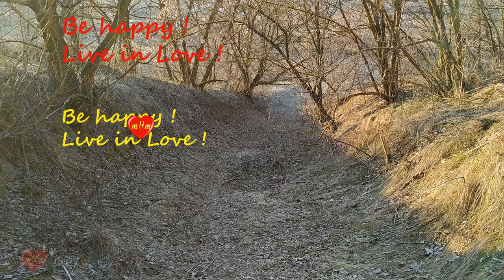Musical Therapy:👌We are looking place where we are happy.Fertile fields🌹 give MusicHeartMeditation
Welcome to the💛 Music Heart Meditation channel!💖Relaxing music - every day! Meditation music - Musical Therapy: Soundnature, Bells, Wind Sound, Rain, Fire, the Rustle of💜 Grass and many others – all this🤩 is sleep music,for relaxation, studying and gaining energy, for good  concentration.
Our mind needs free space. 🤷‍♀️And when we contemplate the fields, this platform for the mind is very favorable. What we look at is what we become. 😎Therefore, pictures with visible space are favorable.😃 The mind is better emptied of stress and unnecessary information.